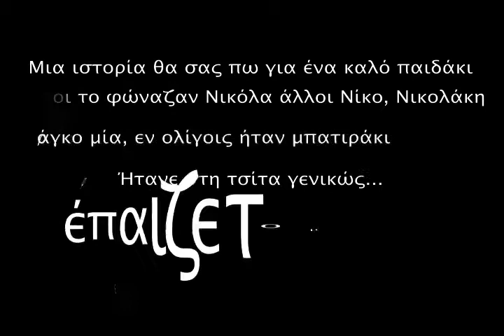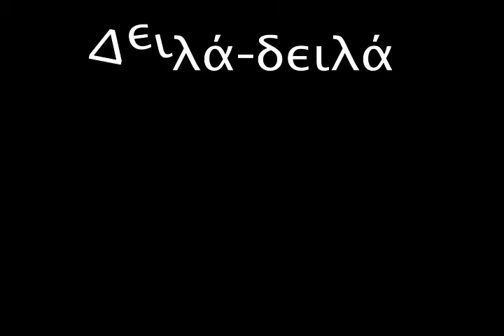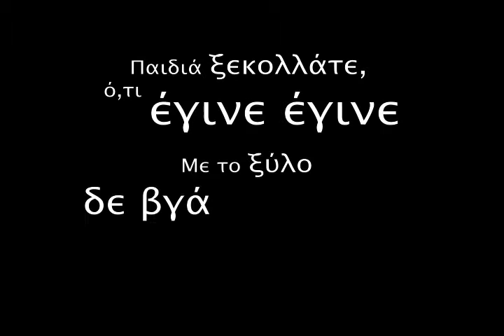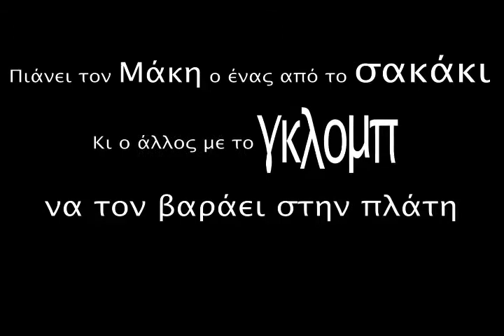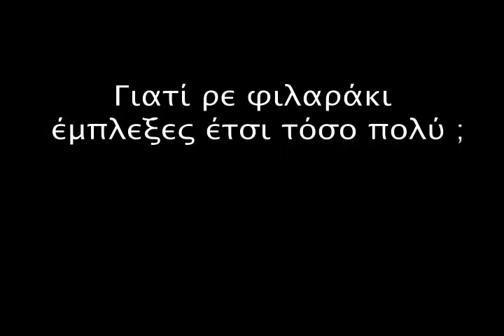D.F - Sakaki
Mia diaskeui apo to tragoudi tou Anesti Delia "To Sakaki" pou brisketai ston prwto disko twn D.F London Sessions.